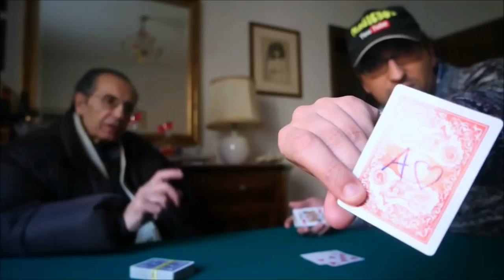GUSTAVO ROL A.C.A.A.N. 2016!!!(UN EFFETTO MIRACOLOSO)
CREAZIONE PERSONALE.E' NATO UN NUOVO ACAAN MAI VISTO PRIMA!!!
SCIOCCA ANCHE UN PRESTIGIATORE PROFESSIONISTA!!!
IN VENDITA ..CONTATTAMI IN PRIVATO..